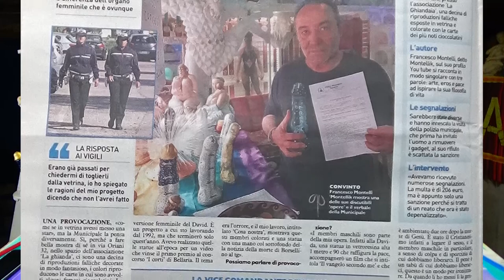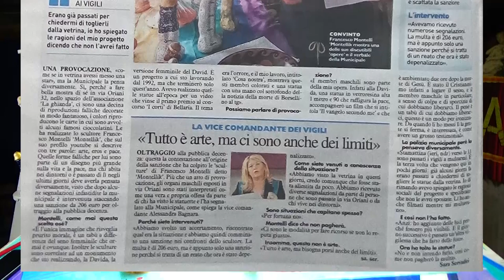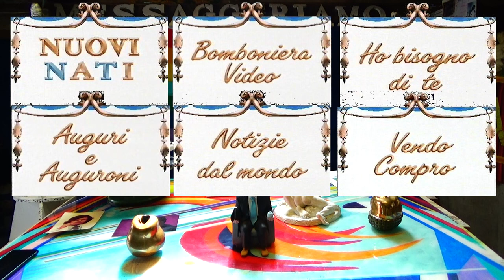🔴2029 PREM RAWAT A RAVENNA? PARTE 3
🔴2029 PREM RAWAT IN RAVENNA? PARTE 3
C'è, il fallo della Pace.
Terzo video-doc
Buoana visione
Montellik
In questo video, esploriamo il messaggio di pace di Prem Rawat e la sua connessione con Montellik. Scopriamo come Prem Rawat, ambasciatore della pace, sarà presente a Ravenna nel 2029, e come Montellik collaborerà con lui per promuovere la pace. Analizzeremo l'impatto del messaggio di Prem Rawat e l'importanza di questo evento storico. Unisciti a noi per approfondire la missione di Prem Rawat e l'influenza di Montellik.